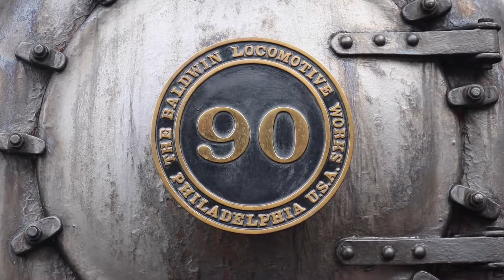Riding on the Strasburg Railroad with #90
On July 7, 2019 we rode behind and railfanned former Great Western Decapod #90. 90 was built in 1924 by the Baldwin Locomotive Works for the Great Western Railway of Colorado. It was retired in 1967 but was bought by the Strasburg Rail Road soon after its retirement. 90 is still operating to this day at the Strasburg Rail Road. We already uploaded our railfanning video of 90, if you haven’t done so already please make sure to check it out. In this video we ride on the 4 miles of the Strasburg Railroad behind #90 herself. And we do apologize for the lack of videos lately, hopefully around May or June we’ll be back uploading videos on a regular basis again. We hope y’all enjoy and if y’all are near Strasburg, Pennsylvania make sure to pay the Strasburg Rail Road a visit